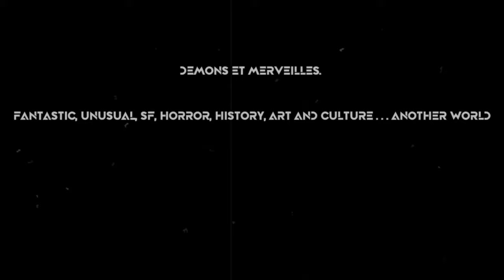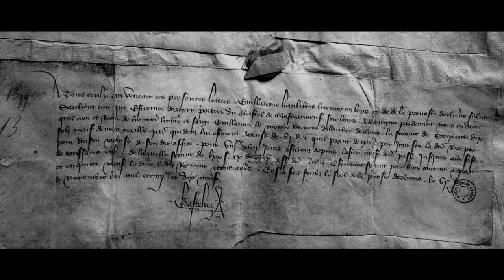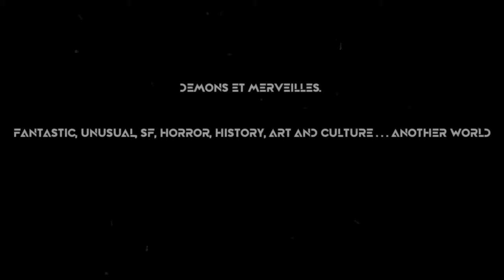👉 Le Bassin du Dieu de Pierre (Abraham Merritt)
Résumé : une nouvelle fantastique parue pour la première fois dans l'American Weekly du 23 septembre 1923 sous le titre "The pool of the stone god" sous le pseudonyme de W. Fenimore

* Visuels
- Abraham Merritt  par Richard W. Dodson. (Collection of Science Fiction, University of Idaho Library Digital Collections)
- Sunrise (Pixabay, libre de droits)

* Musiques et sons présents dans le contenu de cette présentation (sans ordre ni préséance) :

Avec l'aimable participation de Tanja Scheichl-Ebenhoch et Kurt Zeltner pour la composition musicale finale intitulée "Sunrise" (2024). Avec l'autorisation des artistes.

* Narration : Michaël Dargery

⚠️ Si vous téléchargez les vidéos, merci de bien vouloir préciser qu'elles proviennent de "Démons & Merveilles" (L'Eko des  Garrigues_Montpellier).

✞ 𝕯𝖊𝖒𝖔𝖓𝖘 𝖊𝖙 𝕸𝖊𝖗𝖛𝖊𝖎𝖑𝖑𝖊𝖘 ✞ (mars 2024)